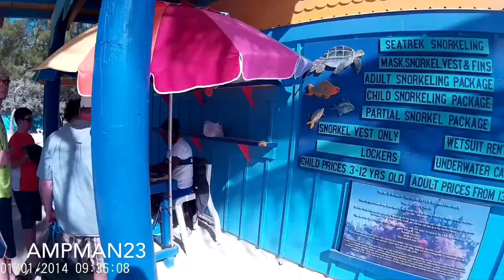Coco Cay Island Bahamas - Royal Caribbean PRIVATE ISLAND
Coco Cay Bahamas.  Royal Caribbean Private Island.  Perfect Day at Coco Cay.

Took a cruise down to the Bahamas on the Carnival Fantasy cruise line.  These are some of the clips from our stop the beautiful Little Stirrup Cay, also known as Coco Cay, Bahamas.  The island is beautiful and a must check out.  Little Stirrup Cay is a private island.  At one time only one cruise line visits the private island.

The Carnival Fantasy cruise ship tenders couple miles away from the island as the water is very shallow near the islands.  The water is just waste deep.  They have shuttle boats which take you to the island from from the cruise ship.

Camera Gear used:
SJ4000 Action Camera
SJ4000 Accessories

Some of the cool excursions on the island include:
- Free for all snorkeling, you can bring your own equipment or rent it on the island.  They have all the equipment available.  There are many different snorkeling spots on the island that you can check out.
- Jet Skiing, you can do a tour around the Berry Islands.  This is a very cool activity, you get to go as fast as 40 mph on Jet Ski's and go around the 3 Berry Islands.  You also get to stop in the middle of the ocean and swim around and check out fish.  You will need to sign up for the jet ski excursion from your cruise line.
- Bare foot beach, if you want a really nice, calm and clean beach, you have to take a walk over to the bare foot beach.  This beach is located on the other side of the island, it is easily accessible, just need to walk to the other side.

How has your experience been in Little Stirrup Cay? Are you planning on going soon? What cruise line are you taking?